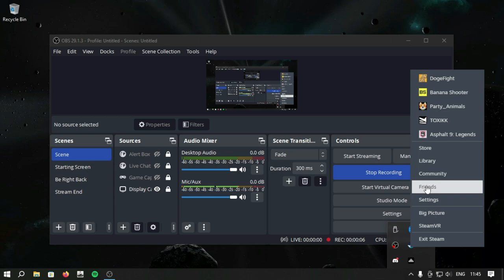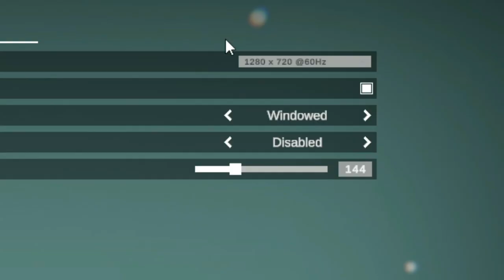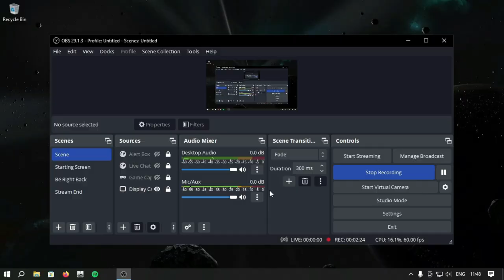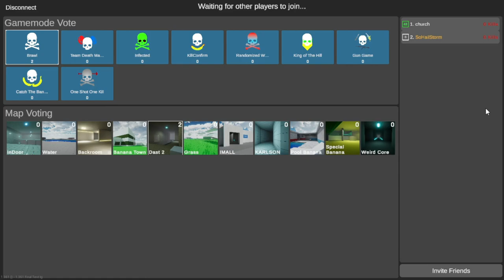You Should Play This Game [Banana Shooter]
Back again with different games. This game is based on shooting as stated in video. It is a Multiplayer game but for now I thought to try it solo just to see how it works & ngl it's pretty awesome. Will go for a Multiplayer soon for more fun.
Discord (Comment Down If Link Doesn't Work)
About Me :-
I Post Gaming Videos Related To Racing & Adventure Like Asphalt 9: Legends & Minecraft. I Do Try Different Games (Variety Gamer) Maybe Will Post Some Day.